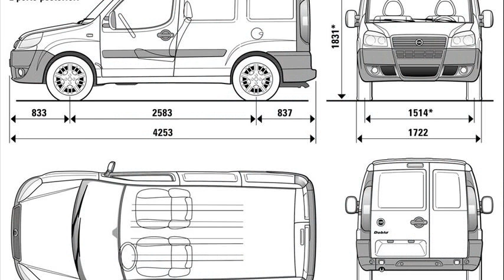fiat doblo specs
fiat doblo 2011 specs
fiat doblo 2001 specs
fiat doblo weight
fiat doblo weight 2005
fiat doblo 2012 specs